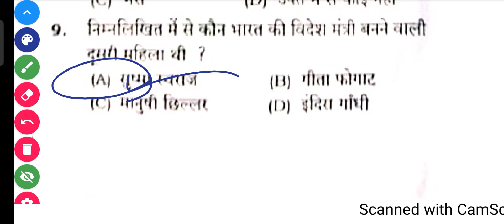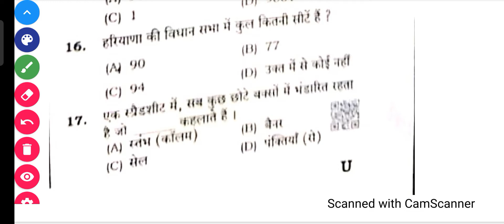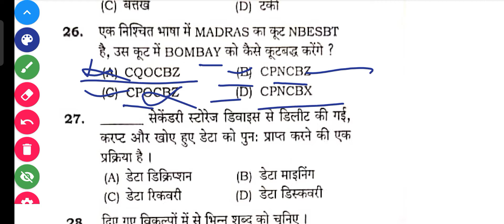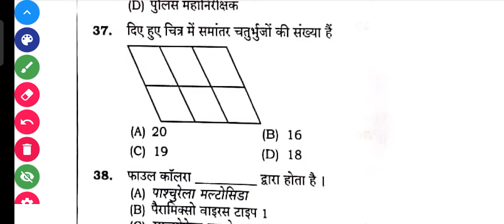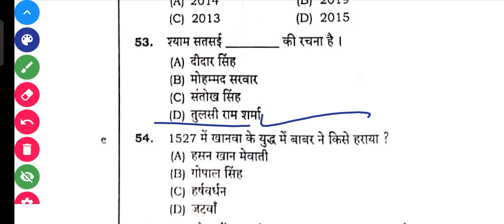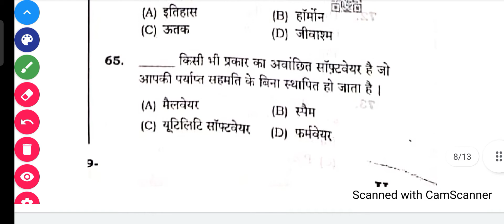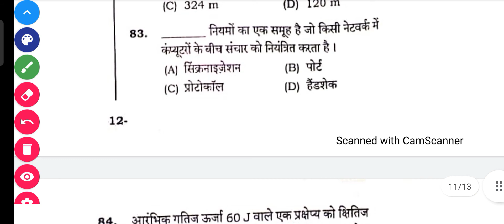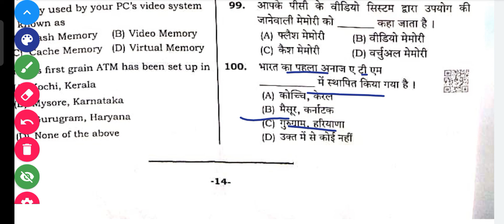HSSC TODAY FEMALE CONSTABLE PAPER FULL SOLUTIONS 18 SEPTEMBER 2021